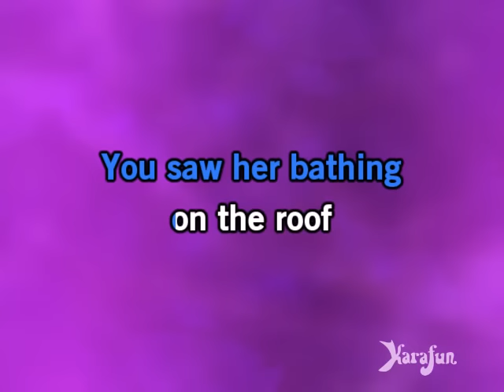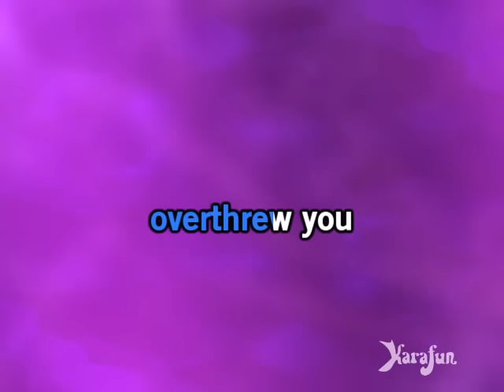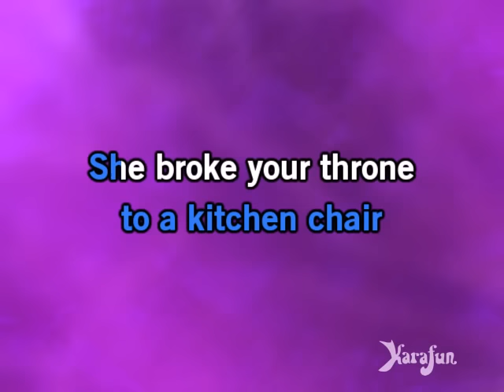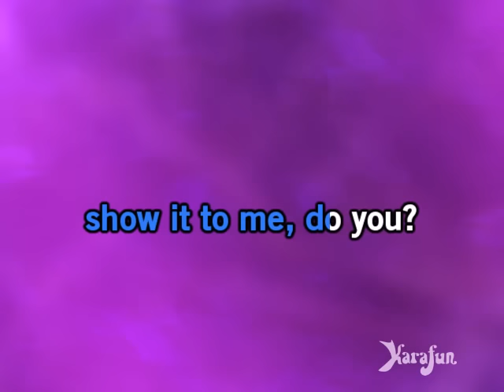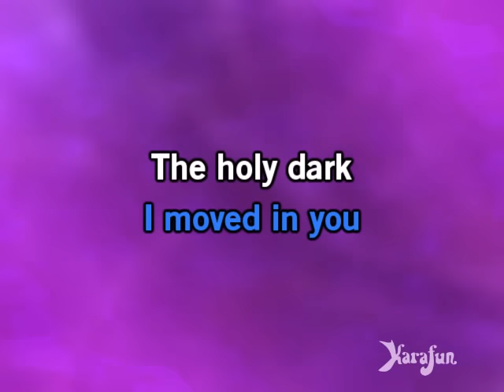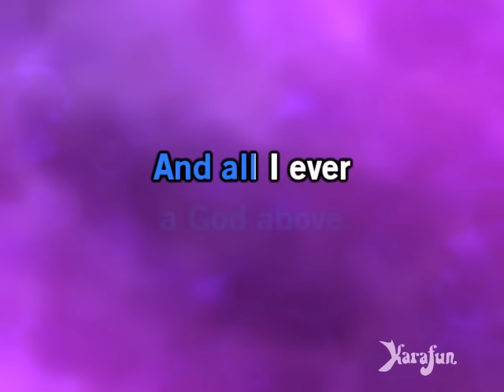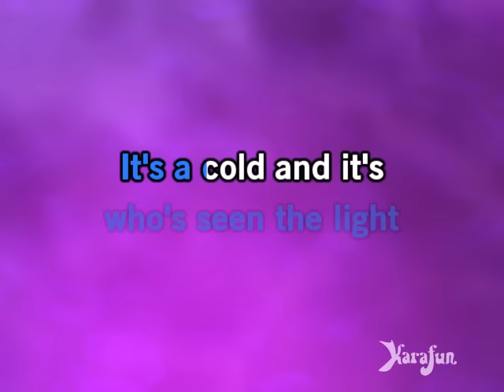Hallelujah - Rufus Wainwright (Shrek film) | Karaoke Version | KaraFun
ℹ️ This version contains a low volume vocal guide to help you learn the song. The karaoke version without the vocal guide is available This recording is a cover of Hallelujah as made famous by Rufus Wainwright (Shrek film). This version is not the original version, and is not performed by Rufus Wainwright (Shrek film). This instrumental/playback version contains a vocal guide, the lyrics and backing vocals.